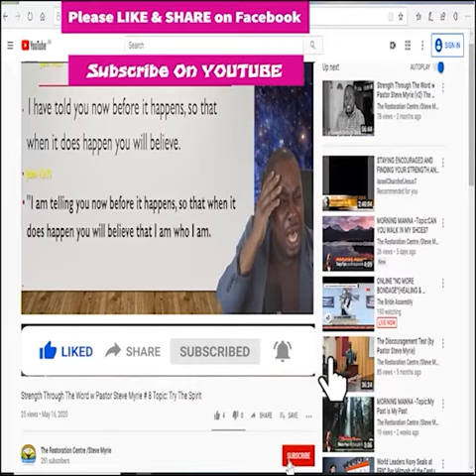Morning Morning Season 2 - Episode # 224 Topic: The Ingredients of an Anointed Life